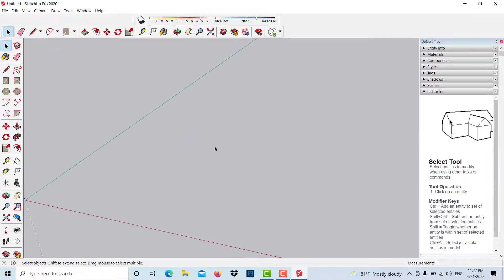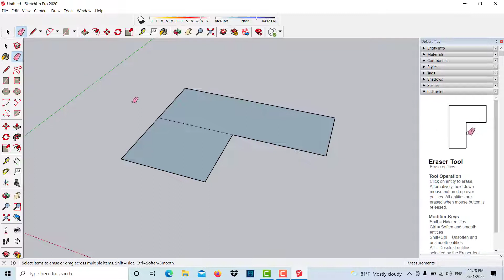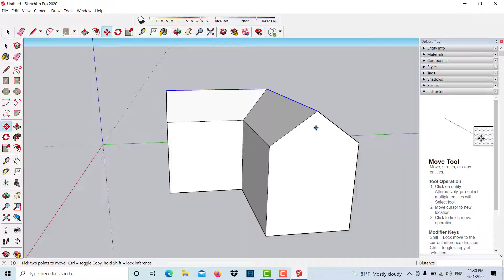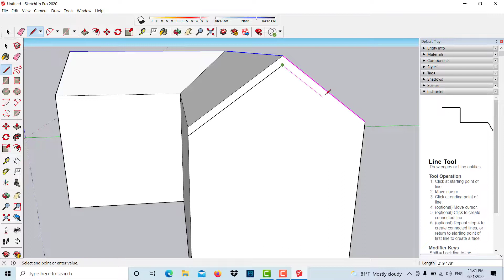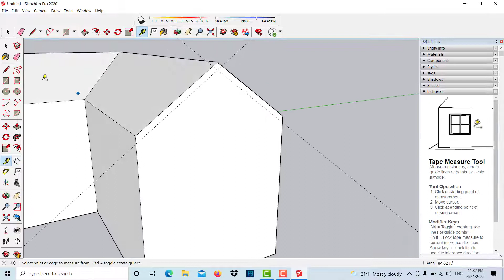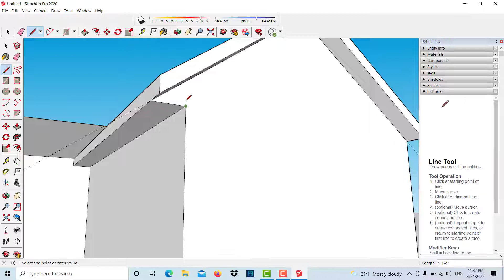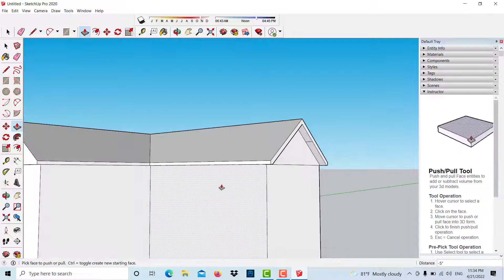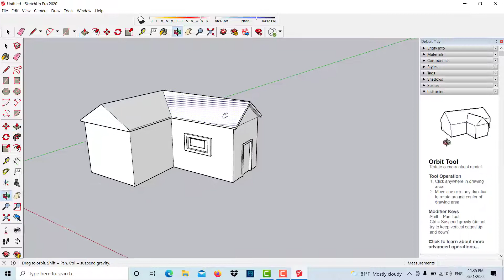العديد من الأفكار لتصميم المنازل بواسطة برنامج السكتش أب